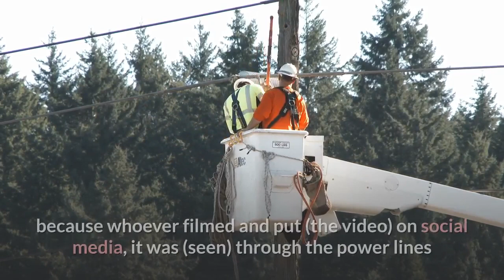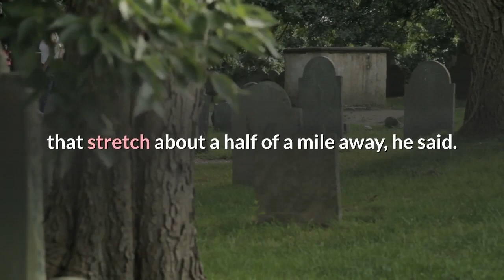Monkeys were reportedly on the loose in Cincinnati Police have yet to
CINCINNATI — At least two 911 calls reported monkeys were on the loose in a cemetery overnight, but as of Thursday afternoon police had not yet found them. The report may have been misinformation, but Cincinnati police Sgt. Jacob Hicks said Thursday morning they were taking it seriously. No officers have reported seeing the monkeys in St. Joseph Cemetery. Stephen Bittner, president of Cincinnati Catholic Cemetery Society, which owns the cemetery, said he checked security cameras but saw no activity. The cemetery does have a flock of wild turkeys, he added.“Wild turkeys nest in trees," he said. "So the question is, 'were they nesting in the trees,' because whoever filmed and put (the video) on social media, it was (seen) through the power lines because you can see the power lines in the video.”The video circulating on Facebook shows three dark bodies in the trees, but it's too dark to tell what they were. Bruce VanHook, who manages the cemetery, was there at 6:30 a.m.“Between him and I, we have patrolled for probably the last two hours and we cannot see anything that is similar to a monkey,” Bittner said. The cemetery property borders privately owned woods that stretch about a half of a mile away, he said. At least two calls were made late Wednesday to Cincinnati police about the reported monkeys, but dispatchers were not able to make further contact with the callers, police said. Officers first responded to the city's West Side around 10 p.m. Wednesday after residents reported seeing the monkeys swinging from trees at St. Joseph Cemetery, according to Fox 19."We are evaluating the situation to see if there’s anything we can do to assist the Cincinnati Police Department," Curley said. Police said no one claiming to own monkeys has made a report. Earlier, FOX19 said police believed the monkeys may have escaped from a home. Ohio's exotic-animal law enacted in 2012 banned private owners from acquiring, selling and breeding restricted species in Ohio, according to the Columbus Dispatch, part of the USA TODAY Network. The restricted list includes lions, tigers, bears, elephants certain monkeys, rhinos, alligators, crocodiles, anacondas and pythons longer than 12 feet, certain vipers and all venomous snakes. Owners who have registered the animals they have – and met caging and care standards set out in the law – can keep their animals as long as they live. But they can’t buy new ones or breed those they have. Ohioans are allowed to own marmosets, capuchins, lemurs, and squirrel monkeys, according to the Department of Agriculture. Other species are considered dangerous wild animals in Ohio.